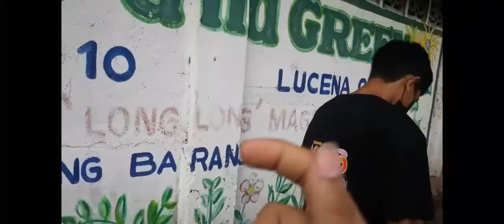Fist Bump Giving Chocolate in Public (Pinoy Version) Vlog#6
Fist Bump Chocolate (Pinoy Version) Vlog#6